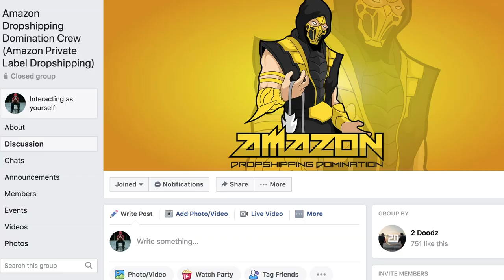Mike Vestil Is Absolutely WRONG About Dropshipping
Mike Vestil is absolutely wrong about dropshipping! We love Mike over here, but this is one video that we just can't get behind. He's one of the originators of the Shopify dropshipping movement and for him to say what he said is just nonsense!

👉 FREE STRATEGIES TO MAKE MONEY!
👋 HIT ME ON THE SOCIAL!
🧰 USE THE RIGHT TOOLS!

If you're looking to learn all about Amazon private label dropshipping, Amazon FBA, Shopify dropshipping or e-commerce in general then you've found the right place. We show you all of our methods on how we do product research for our dropshipping and FBA products, what private label dropshipping is all about, how to stay on the right side of Amazon, and so much more. Our goal is to make as many 6-figure Amazon dropshippers and FBA sellers as we possibly can and we intend to do just that. Amazon is the BEST platform to sell on and we're going to show you just how you can be successful with it all while dropshipping! Dropshipping on Amazon changed our lives and can do the same for you if you follow what we teach you.

We may not be as big as guys like Kevin David, Tanner J Fox, Derrick Struggle, or even Dan Vas, but we guarantee we CAN help you make money!